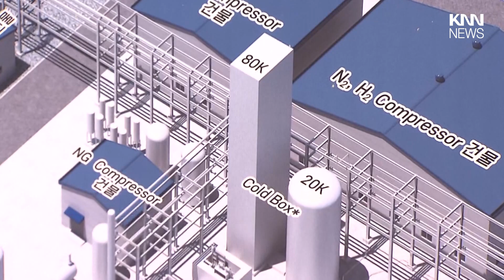국내 첫 수소액화 설비시설...어디에? / KNN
국내에서 처음으로, 수소를 액체로 만드는 액화수소 생산 설비가 창원에 들어섰습니다.

부피가 적은 액화수소는 저장과 수송이 편리해, 수소의 활용도를 획기적으로 끌어올릴 전망입니다.

주우진 기자가 취재했습니다.